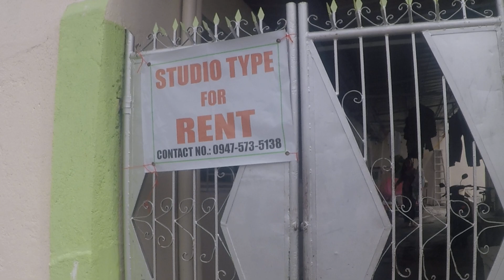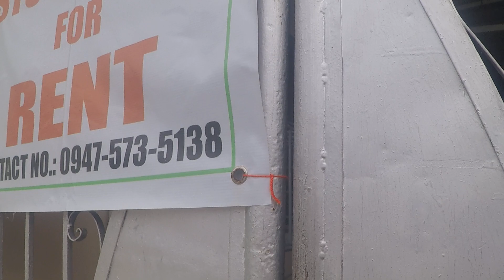The Streets of Barrio Barretto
Looking around for places for rent